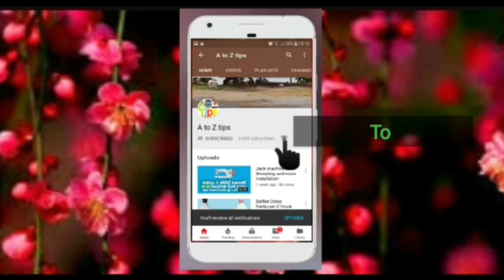ബേക്കിംഗ് സോഡാ ഉപയോഗിച്ച്ആഴ്ചയിൽ 5 kg വരെ കുറക്കാം /baking soda detox water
baking soda detox water.The information provided on this channel and its videos are for general purposes only and should not be considered as professional advice...we are not a licensed or a medical practitioner so always consult professional help